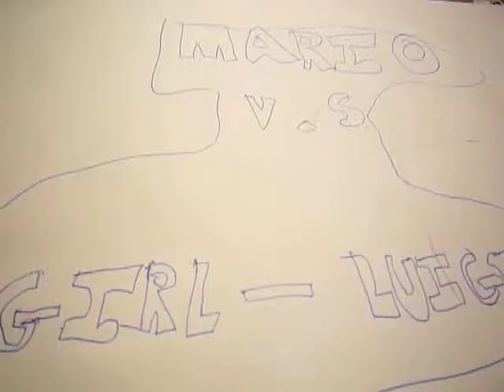Mario vs Luigi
This is the MARIO VS LUIGI movie!
Luigi is actually Number 3 from kids next door.